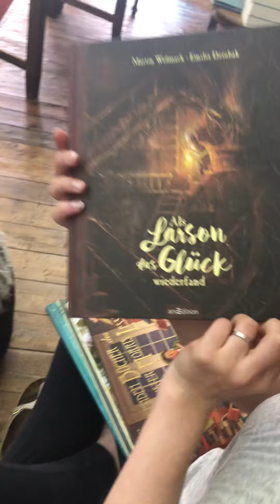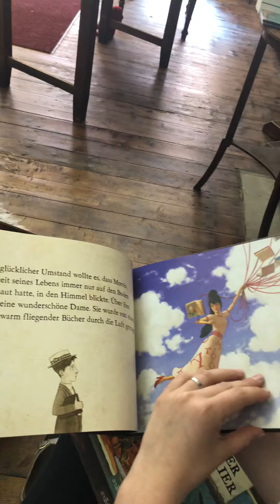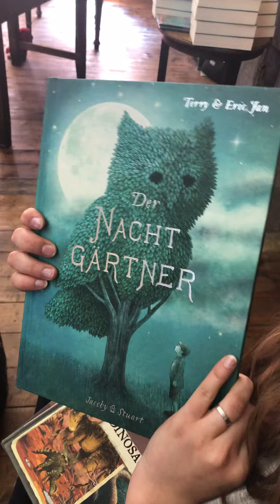Soooooo wunderschöne Bilderbücher bei den Buchwichteln!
Wir müssen weinen, so schöne Bücher...😩bebildert